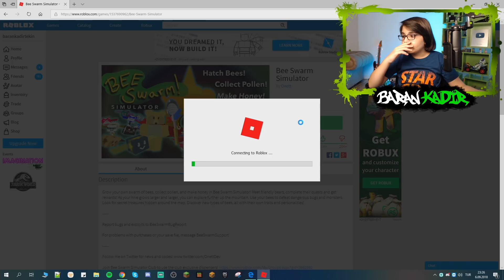ROBLOX ARI ÇİFTLİĞİ SİMÜLATÖRÜ - ROBLOX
roblox
roblox roblox
roblox youtube
roblox codes
roblox indir
roblox oyna
roblox promo
roblox oyun
roblox robux
robux
games roblox
roblox panda
roblox oyunu
roblox code
roblox id
roblox giriş
baran kadir tekin roblox
roblox apk
roblox oyunları
robux hilesi
brawl stars
roblox robux hilesi
roblox shirt
roblox izle
han kanal roblox
piggy
roblox piggy
roblox robux hilesi 2020
kiwi points roblox
redeem roblox promotions
jjsploit
kiwipoints
roblox tower of hell
roblx
roblox. com
roblox free hair
roblox treasure quest codes
roblox ninja legends codes
roblox vehicle tycoon codes
buse duygu
roblox song id
roblox library
brawl stars
buse duygu roblox
roblox şarkıları
han kanal roblox
han kanal
roblox at kafassı
harika panda roblox
roblox codes
roblox türkçe
adopt me
roblox adopt me
ahmet aga roblox
ahmet aga
baran kadir tekin
roblox tycoon
roblox geldi başkan
roblox robux
piggy roblox
roblox şarkıları
roblox code
roblox mad city
roblox parkur
piggy
sesegel roblox
roblox hack
dnzy roblox
piggy roblox
piggy
coffin dance roblox
roblox defne su
roblox my restaurant
roblox kitty
roblox saber simulator
han kanal roblox piggy
roblox egg hunt 2020
roblox ninja legends pet kopyalama
zombik ve steve roblox
roblox heronpuppy
sesegel roblox
dnzy roblox
adopt me
roblox adopt me
panda roblox
roblox geldi başkan
harika panda roblox
roblox parkur
roblox at kafasÄ±
roblox
roblox roblox
roblox youtube
roblox codes
roblox indir
roblox oyna
roblox promo
roblox oyun
roblox robux
robux
games roblox
roblox panda
roblox oyunu
roblox code
roblox id
roblox giriÅŸ
roblox apk
roblox oyunları
robux hilesi
brawl stars
roblox robux hilesi
roblox shirt
roblox izle
han kanal roblox
roblox baran kadir tekin Baran Kadir Tekin 2020